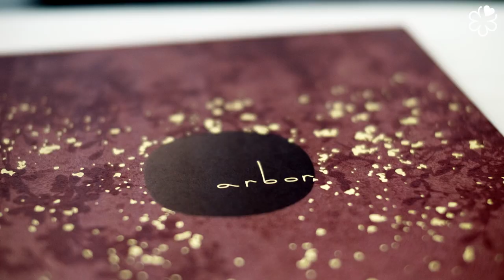Eric Räty - From dishwasher to Michelin star chef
From humble beginnings as a dishwasher at two-star Chez Dominique in Finland, to leading Hong Kong restaurant Arbor to two MICHELIN stars, Eric Räty's 16-year career has been nothing short of inspirational. Watch the video now to see his story which serves as a moving reminder that hard work pays off.